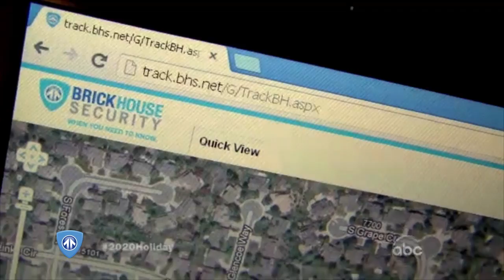New York Times and 20/20 Spotlight BrickHouse Holiday Theft-Prevention Tech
In this clip from ABC's 20/20 segment "Holidays Unplugged: Seasonal Steals," host Chris Cuomo takes a look into the rising trend of theft and scams that occur around Christmastime. One of the most disheartening of these Grinch-worthy crimes is the theft of nativity scenes, most notably baby Jesus figures. 20/20 highlights BrickHouse Security's GPS Jesus program, wherein churches are supplied loaner GPS trackers in order to combat theft. 2012 will be the seventh year BrickHouse is offering the popular program.